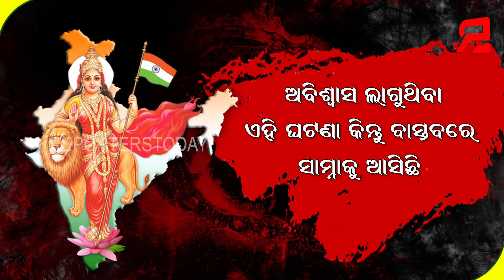ବିଦେଶୀଙ୍କ ମୁହଁରେ ଭାରତ ମାତା କି ଜୟ#reporterstoday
ବିଦେଶୀଙ୍କ ମୁହଁରେ ଭାରତ ମାତା କି ଜୟ